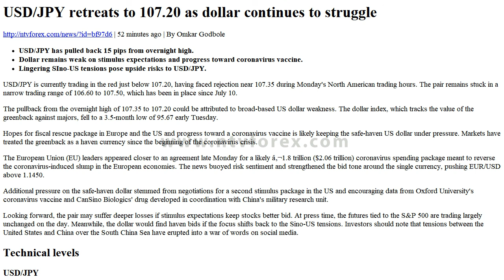USD JPY retreats to 107.20 as dollar continues to struggle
. 52 minutes ago . By Omkar Godbole . USD JPY has pulled back 15 pips from overnight high. Dollar remains weak on stimulus expectations and progress toward coronavirus vaccine. Lingering SIno US tensions pose upside risks to USD JPY. USD JPY is currently trading in the red just below 107.20, having faced rejection near 107.35 during Monday s North American trading hours. The pair remains stuck in a narrow trading range of 106.60 to 107.50, which has been in place since July 10. The pullback from the overnight high of 107.35 to 107.20 could be attributed to broad based US dollar weakness. The dollar index, which tracks the value of the greenback against majors, fell to a 3.5 month...